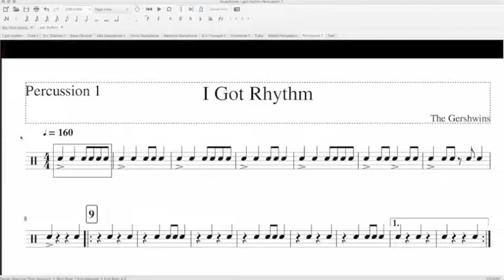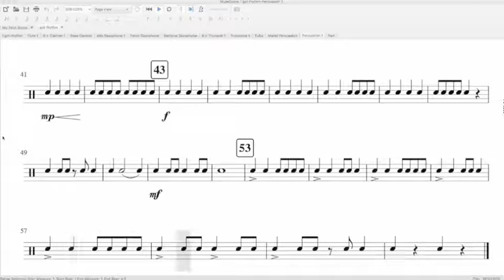Snare Solo Tracker